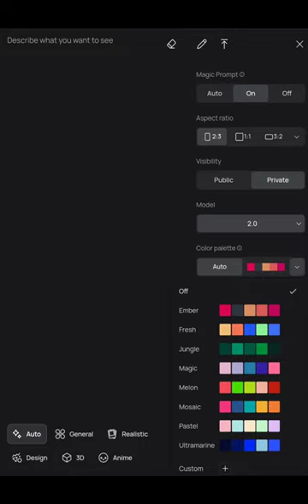Ideogram 2.0 is here. See the NEW Color Palette. Best AI image generator available.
Ideogram 2.0 just launched a few hours ago.
The NEW Color Palette is amazing.
There are 8 different preset color profiles that you can use or you can pick the colors for yourself (custom palette).

0:00 Intro
0:09 Color Palette
0:14 Color Palette OFF
0:19 Ember
0:23 Fresh
0:26 Jungle
0:30 Magic
0:33 Melon
0:38 Mosaic
0:42 Pastel
0:46 Ultramarine
0:50 Custom Colors
0:52 Comparison